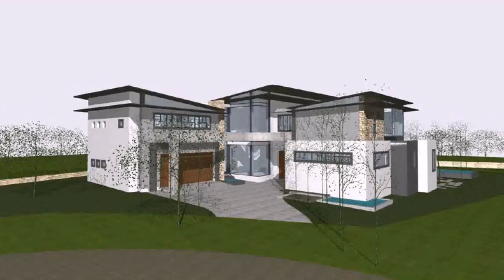Home Styles South Africa (see description) (see description)